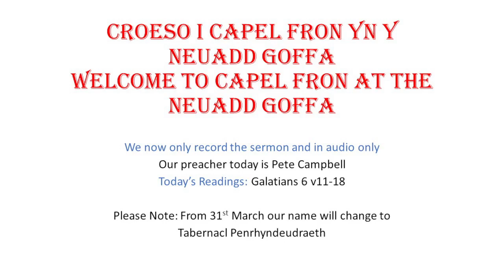Sunday morning sermon 18.2.24